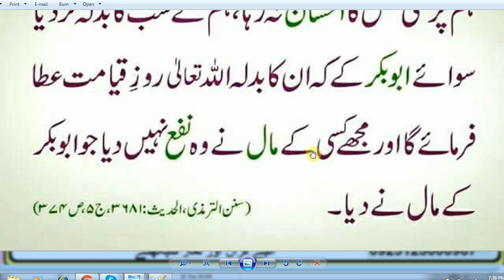Daily Amal / HAZRAT MUHAMMAD (S.A.W) Ka Farman Hai